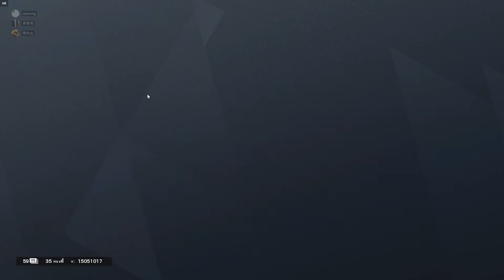Rainbow Six 2020 12 10 22 40 40